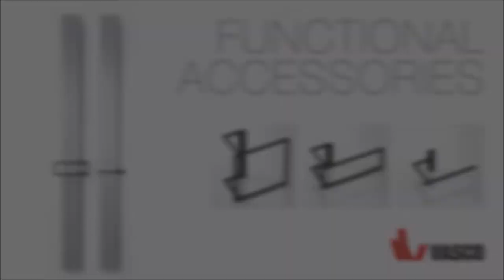Beams Mono & Bryce Mono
Play with Mono! Vasco's new minimalist aluminium design radiators Beams Mono & Bryce Mono allow you to play with colour, height, distance, accessories. The possibilities are endless!